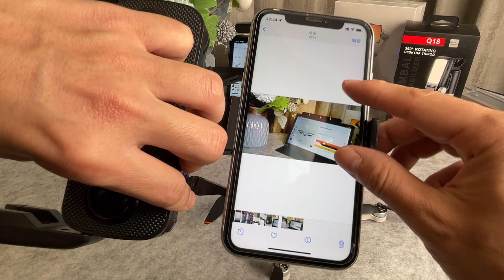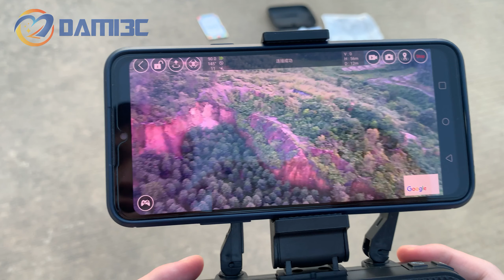Dami3c S6S Drone